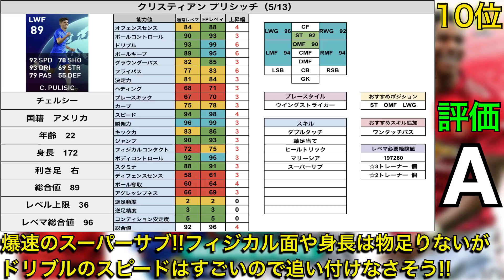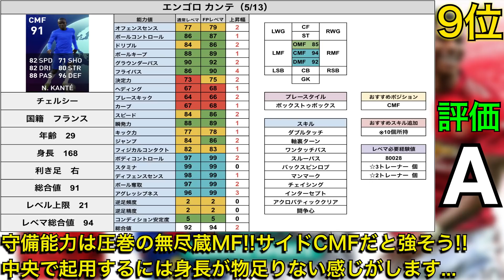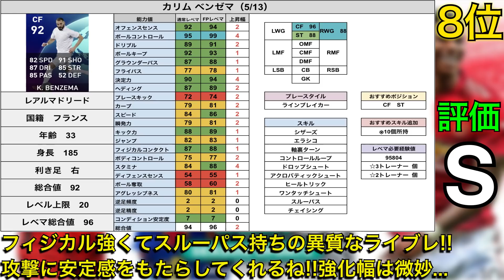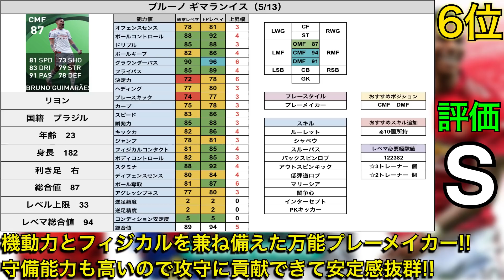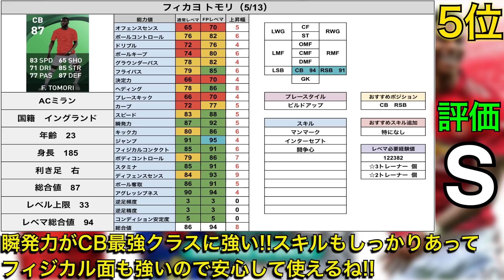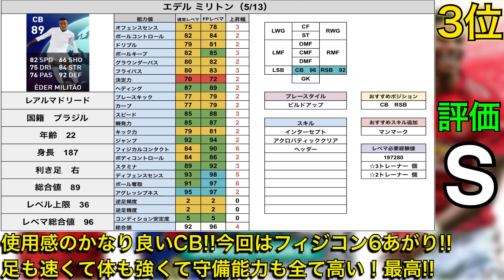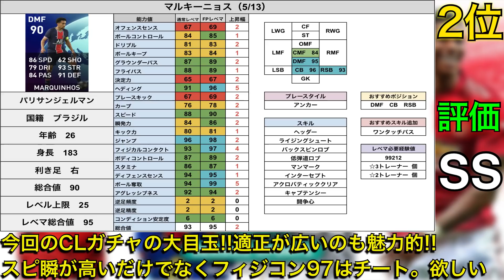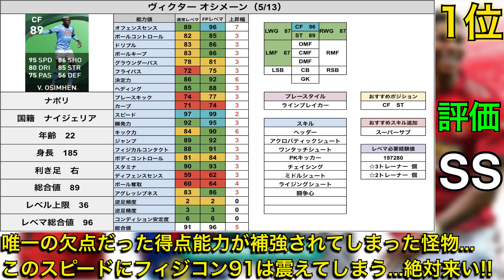【激アツ】5/13~週間FP＆CLガチャ当たりランキング!!あの怪物が超強化!?【ウイイレ2021アプリ】#189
両方とも引いていいと思うよ！！

【再生リスト】

ウイイレ2021アプリ最高レート:1750※更新中